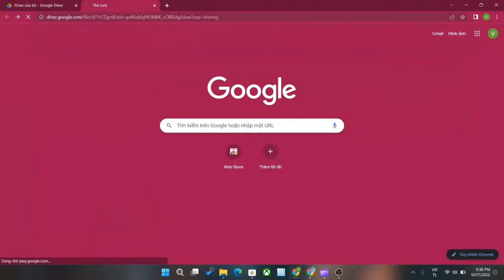cách đăng tải tệp lên google drive, chia sẻ tệp tin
cách đăng tải tệp lên google drive